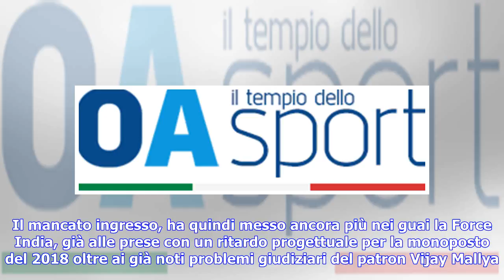Ultime notizie | F1, la Force India rischia di fallire: "Prossime quattro settimane decisive per ...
Ultime notizie | F1, la Force India rischia di fallire: "Prossime quattro settimane decisive per la sopravvivenza"

Le prossime quattro settimane saranno decisive per sapere se sopravviveremo. Dobbiamo ottenere molto denaro in poco tempo A lanciare l’allarme è stato Bob Fernley, vicepresidente della Force India, ad Auto Bild. La squadra si trova infatti in una situazione critica dal punto di vista economico e rischia addirittura di scomparire nel giro di poche settimane. Il motivo è semplice: negli scorsi anni le entrate della F1 destinate alle squadre venivano anticipate all’inizio della stagione. Alla vigil...